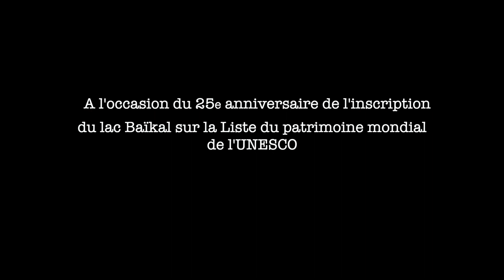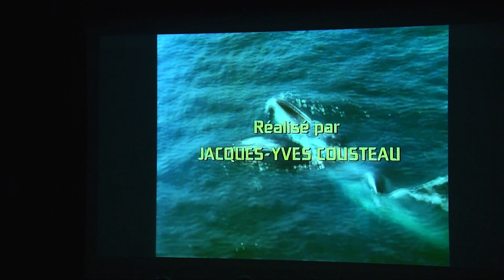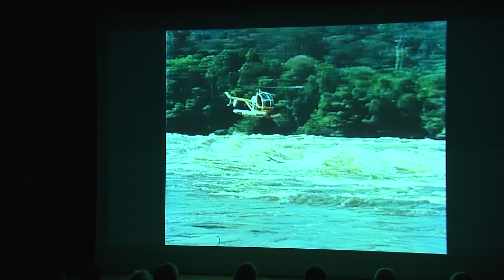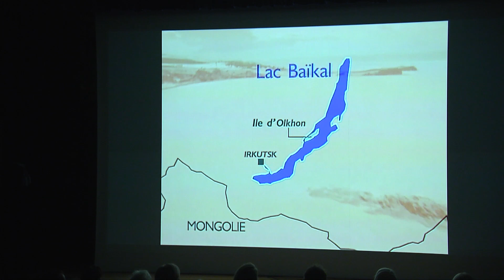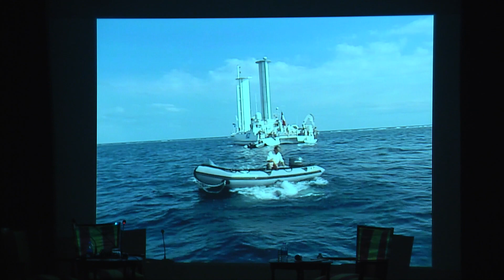Le dernier voyage de Jacques-Yves Cousteau au lac Baïkal.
Vous allez visionner une soirée organisée par la Maison russe et le Dialogue Franco-Russe autour du dernier voyage de Jacques-Yves Cousteau au lac Baïkal. C'est un extrait de la rencontre, dont l’intégralité sera mise en ligne sur la chaîne de la Maison Russe. Dans une ambiance enthousiaste, Francine Cousteau, présidente de l'association ''Equipe Cousteau'' et Franck Machu, directeur des archives cinématographiques et photographiques de l'association ''Equipe Cousteau''  ont parlé du Commandant, de ses inventions, de ses aspirations, de son message aux jeunes d'hier et de demain.  Merci à la Société Géographique franco-russe, partenaire de l'événement, et à sa présidente Daria Loyola, à qui nous devons la participation de l'un des plus importants scientifiques et spécialistes de l'océan, M.Vitali Sychev, depuis Saint-Petersbourg. M Konstantin Volkov, directeur de la Maison russe à Paris,  a réuni toutes les générations pour commémorer le grand homme. N'hésitez pas à partager cette vidéo.